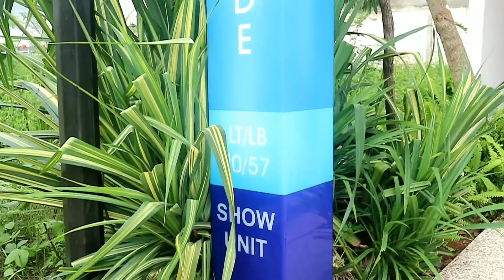Info property with Ruby Herman at Golden City Bekasi